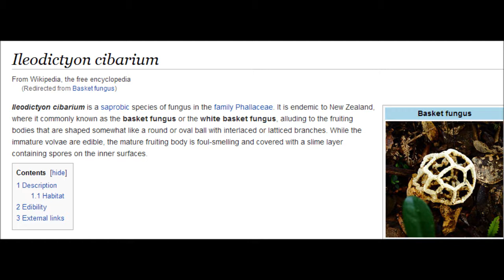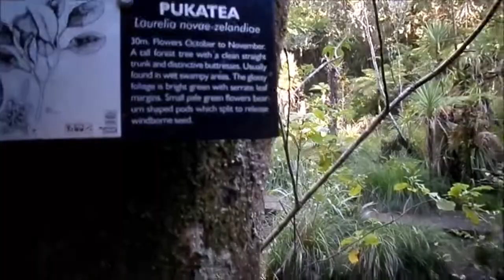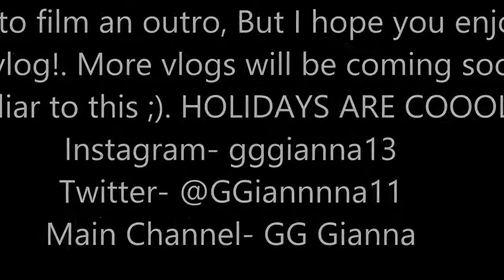A BUSHY VLOG 🎎 (GG's Vlogs #21)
Hey Guys, This was filmed a while ago and now I am just uploading it! I hope you all enjoy seeing my lovely bush adventures. 🎎

I hope you all have a very good day, evening, afternoon or morning. I love you guys so much, you are all very amazing 🎉 🎊 .

xoxo,
GG's Vlogs